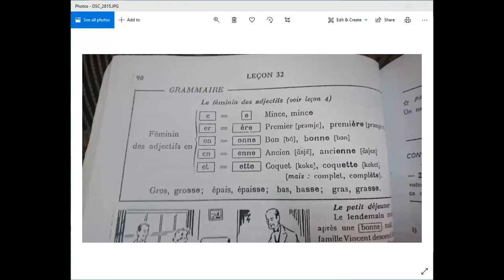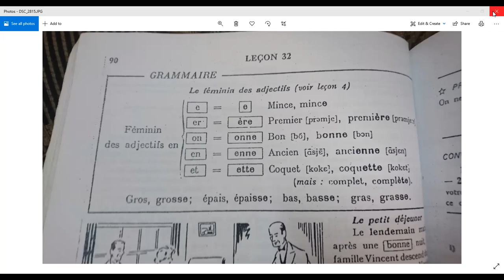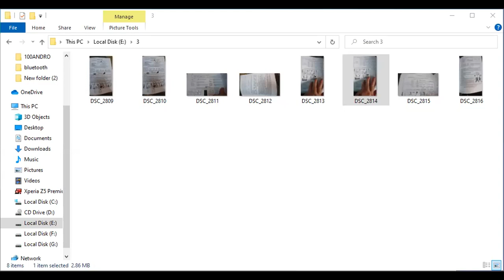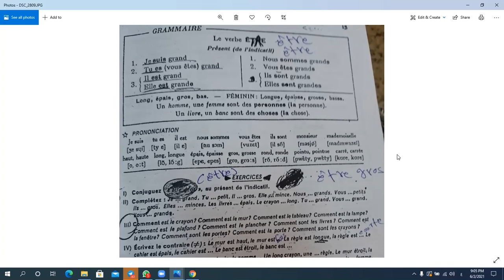محاضرة المرحلة الثالثة صباحي و مسائي 2/6